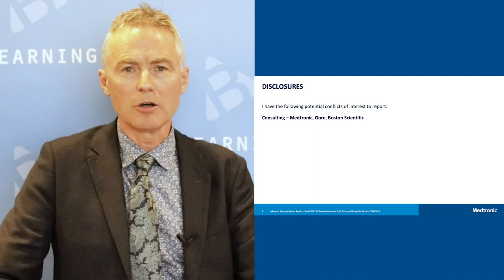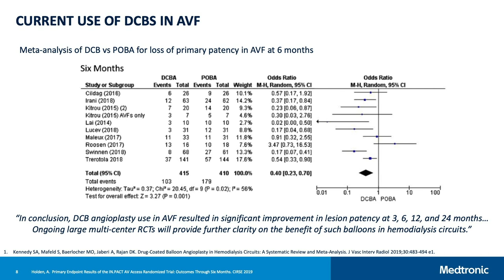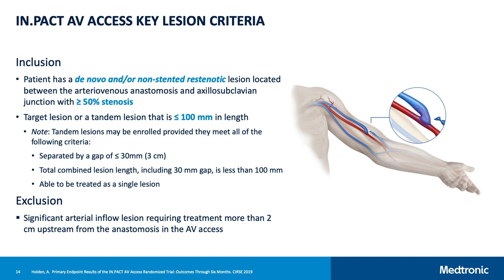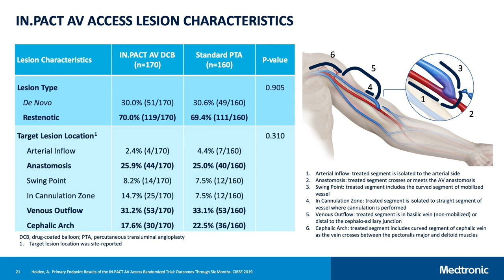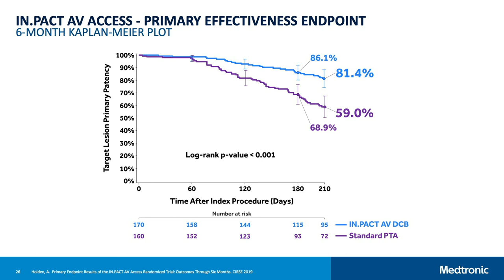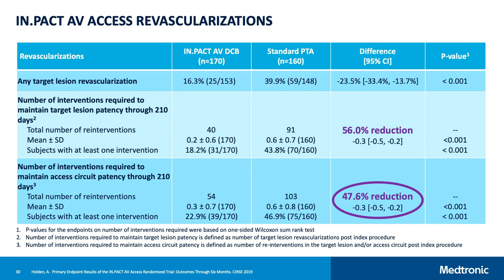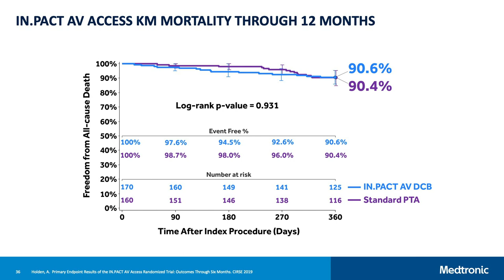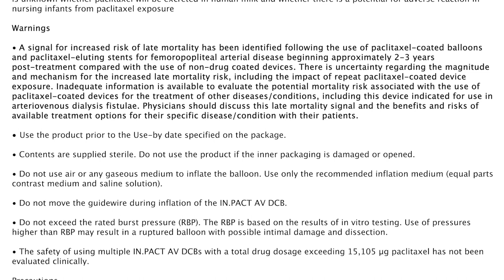Medtronic IN.PACT™ AV DCB, now approved for AV fistula maintenance in the US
Watch Andrew Holden (Auckland, New Zealand) present the six-month results of the IN.PACT AV Access trial. The multicentre, prospective, randomised controlled trial shows that treatment with the IN.PACT AV drug-coated balloon (DCB) resulted in 56% fewer target lesion revascularisation procedures when compared to plain balloon percutaneous transluminal angioplasty (PTA). Importantly, the trial did not show a difference in mortality for patients treated with the paclitaxel-coated device when compared with patients treated with PTA at twelve months.

The primary effectiveness endpoint was target lesion primary patency rate through six months, defined as freedom from clinically-driven target lesion revascularisation (CD-TLR) or access circuit thrombosis measured six months post-procedure. The trial revealed that six-month target lesion primary patency was 82.2% in the DCB group compared to 59.5% in the PTA group (p less than 0.001).  In terms of the primary safety endpoint, the 30-day access circuit-related serious adverse event rate was 4.2% in the DCB group and 4.4% in the PTA group.

"The IN.PACT AV trial is the first DCB trial to meet its primary endpoint," says Holden.

CAUTION: Federal law (USA) restricts this device to sale by or on the order of a physician. IN.PACT AV DCB is not available for sale outside the United States of America.